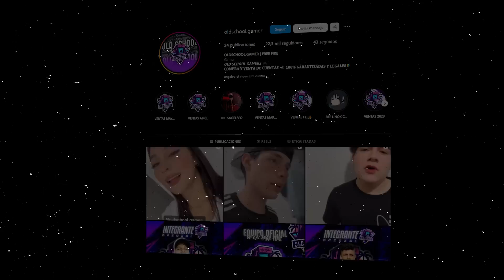EL REY DE LA M1014 vs EL REY DE LA EMOTIZA ELY2 - ESTO SE PUSO BUENO 😨🔥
⚡ Instagram de Old School Gamer ⚡